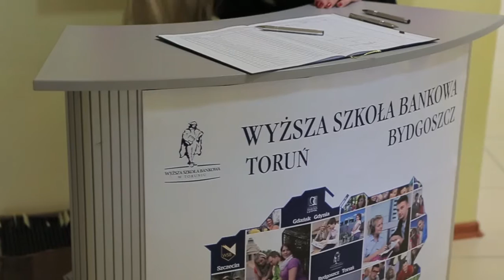Absolutorium słuchaczy studiów MBA | WSB Toruń i Bydgoszcz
3 października 2015 r. - Absolutorium słuchaczy studiów MBA w WSB w Bydgoszczy. Dyplomy odebrali słuchacze edycji 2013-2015.